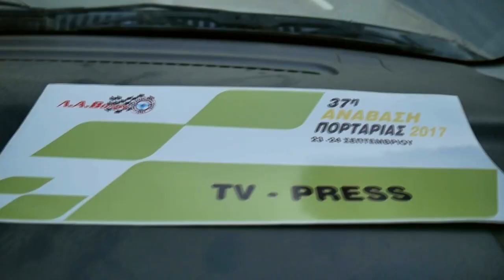HILL CLIMB RACE ON PILION | 37η Ανάβαση Πορταριάς - Vlog 256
Thanks to the brothers of TechItSerious we joined the ( 37η Ανάβαση Πορταριάς ) 37th Hill Climb Portaria 2017 as PRESS! We've seen some crashes and a lot of awesome Skoda, Ford, Opel and Mitshubishi's!
This great day became even better with some sun, two large pizza's and a coffee with Panagiotis Rafail (his vlog turned out cool as well)